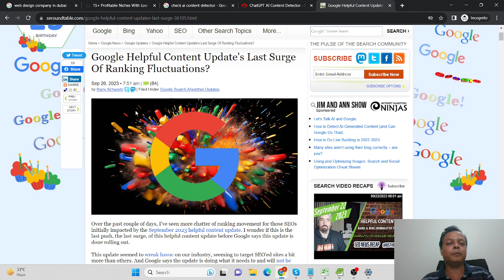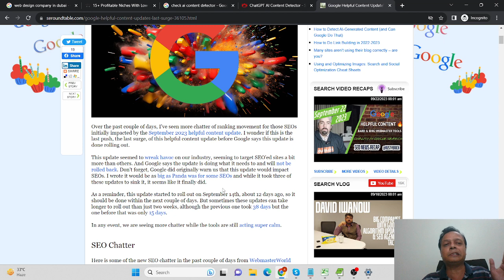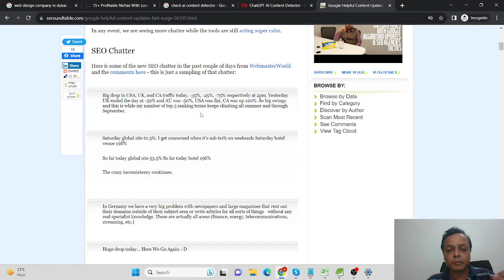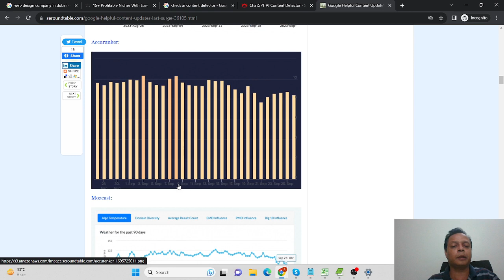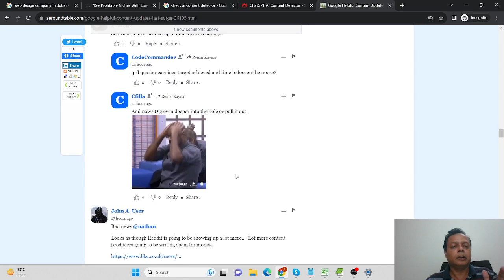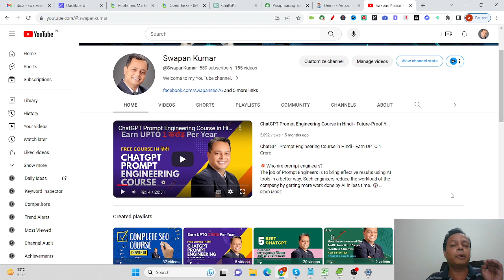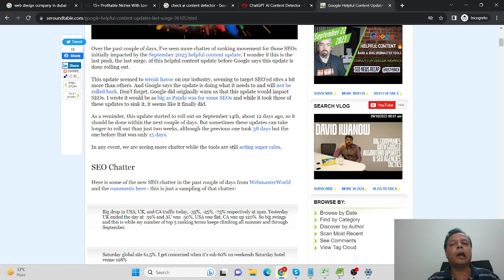Google important update - Helpful Content Update's September 2023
Google Helpful Content Update's September 2023 [Big Update] - Please watch this video.

I'll suggest please work always in safe mode.